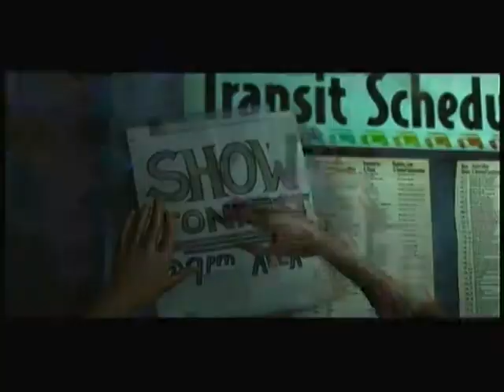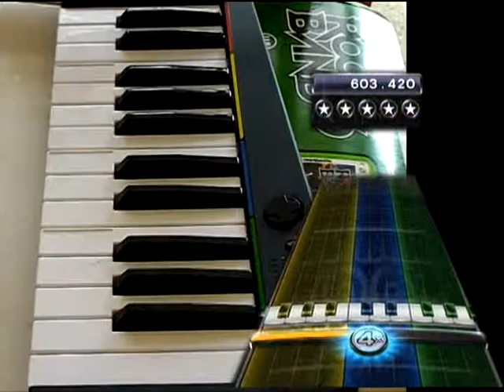Rock Band 3 - Saturday Night All Right For Fighting - Elton John - Expert Pro Keyboard - 5 Stars